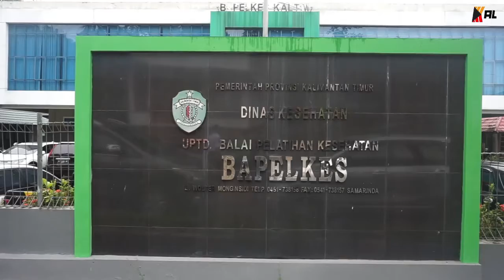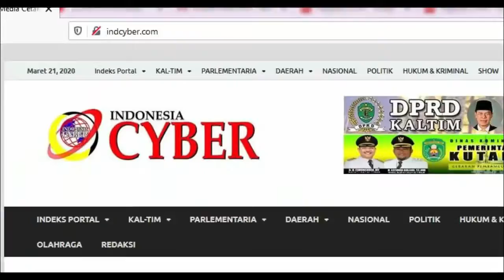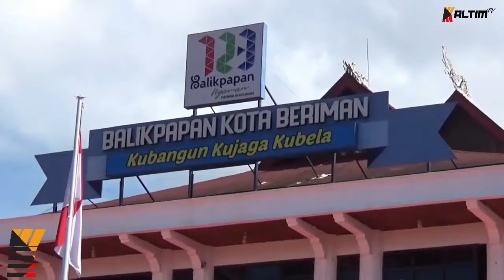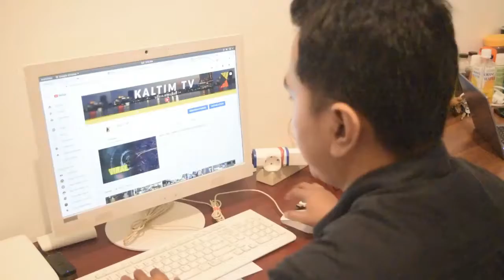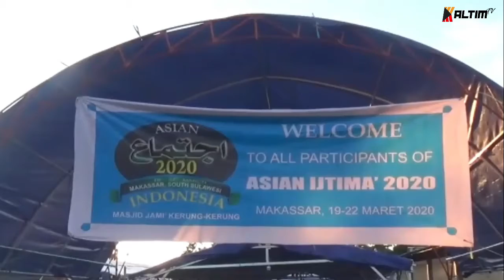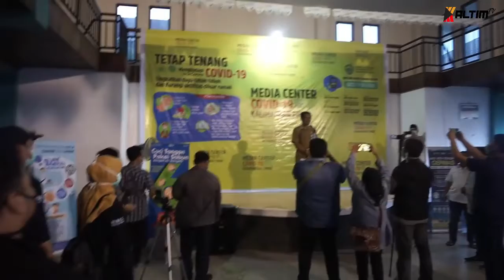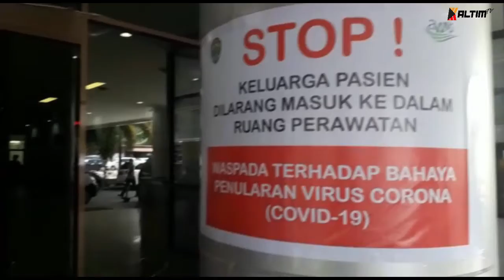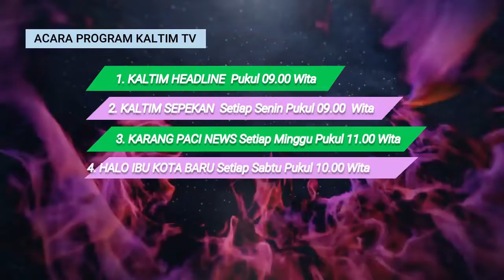KALTIM HEADLINE PAGI 22 APRIL 2020